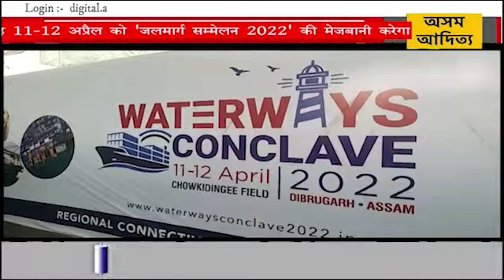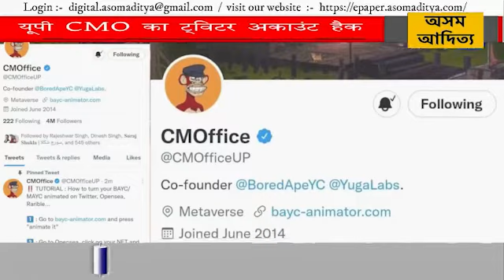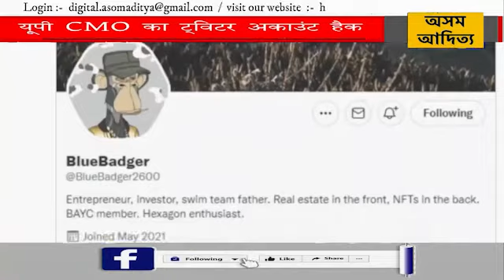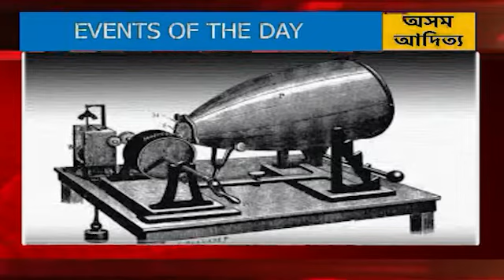HINDI NEWS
1. भारतीय अंतर्देशीय जलमार्ग प्राधिकरण (IWAI) के सहयोग से केंद्रीय बंदरगाह, जहाजरानी और जलमार्ग मंत्रालय 11-12 अप्रैल को डिब्रूगढ़ में जलमार्ग सम्मेलन 2022 का आयोजन कर रहे है। इस दो दिवसीय सम्मेलन का उद्घाटन केंद्रीय बंदरगाह, जहाजरानी और जलमार्ग मंत्री - सर्बानंद सोनोवाल द्वारा किया जाएगा।

2. उत्तर प्रदेश के मुख्यमंत्री कार्यालय का ट्विटर अकाउंट शुक्रवार देर रात साइबर अपराधियों ने हैक कर लिया. हैकर ने सीएमओ के ट्विटर हैंडल की डीपी और बैकग्राउंड वाली तस्वीर बदलने के साथ ही सैकड़ों यूजर्स को टैग करके कई ट्वीट भी कर दिए थे.

3. गुजरात में कोरोना के नए वेरिएंट XE का एक मामला सामने आया है। यह ओमिक्रॉन का एक उप-वेरिएंट है, जो अभी तक कोरोना वायरस का सबसे अधिक संक्रमणीय तनाव हो सकता है। रोगी ने 13 मार्च को कोविड-19 के लिए सकारात्मक परीक्षण किया और एक सप्ताह में ठीक हो गया।

और अब समय है देश दुनिया के इतिहास में आज यानी कि 9 अप्रैल की तारीख पर दर्ज अन्य महत्वपूर्ण घटनाओं के बारे में बताने की